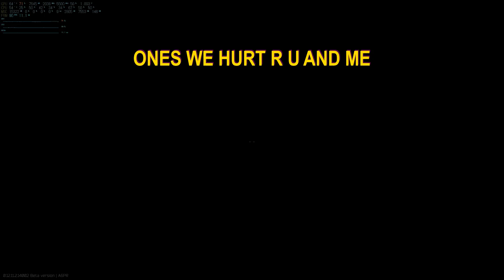Tales from tarkov - factory and big factory [eft]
yeah boiiiiiiiiiiiiiiiiiiiiiiiiiiiiiiiiiiiiiiiiiiiiiiiiiiiiiiiiiiiiiiiiiiiiiiiiiiiiiiiiiiiiiiiiiiiiiiiiiiiiiiiiiiiiiiiiiiiiiiiiiiiiiiiiiiiiiiiiiiiiiiiiiiiiiiiiiiiiiiiiiiiiiiiiiiiiiiiiiiiiiiiiiiiiiiiiiiiiiiiiiiiiiiiiiiiiiiiiiiiiiiiiiiiiiiiiiiiiiiiiiiiiiiiiiiiiiiiiiiiiiiiiiiiiiiiiiiiiiiiiiiiiiiiiiiiiiiiiiiiiiiiiiiiiiiiiiiiiiiiiiiiiiiiiiiiiiiiiiiiiiiiiiiiiiiiiiiiiiiiiiiiiiiiiiiiiiiiiiiiiiiiiiiiiiiiiiiiiiiiiiiiiiiiiiiiiiiiiiiiiiiiiiiiiiiiiiiiiiiiiiiiiiiiiiiiiiiiiiiiiiiiiiiiiiiiiiiiiiiiiiiiiiiiiiiiiiiiiiiiiiiiiiiiiiiiiiiiiiiiiiiiiiiiiiiiiiiiiiiiiiiiiiiiiiiiiiiiiiiiiiiiiiiiiiiiiiiiiiiiiiiiiiiiiiiiiiiiiiiiiiiiiiiiiiiiiiiiiiiiiiiiiiiiiiiiiiiiiiiiiiiiiiiiiiiiiiiiiiiiiiiiiiiiiiiiiiiiiiiiiiiiiiiiiiiiiiiiiiiiiiiiiiiiiiiiiiiiiiiiiiiiiiiiiiiiiiiiiiiiiiiiiiiiiiiiiiiiiiiiiiiiiiiiiiiiiiiiiiiiiiiiiiiiiiiiiiiiiiiiiiiiiiiiiiiiiiiiiiiiiiiiiiiiiiiiiiiiiiiiiiiiiiiiiiiiiiiiiiiiiiiiiiiiiiiiiiiiiiiiiiiiiiiiiiiiiiiiiiiiiiiiiiiiiiiiiiiiiiiiiiiiiiiiiiiiiiiiiiiiiiiiiiiiiiiiiiiiiiiiiiiiiiiiiiiiiiiiiiiiiiiiiiiiiiiiiiiiiiiiiiiiiiiiiiiiiiiiiiiiiiiiiiiiiiiiiiiiiiiiiiiiiiiiiiiiiiiiiiiiiiiiiiiiiiiiiiiiiiiiiiiiiiiiiiiiiiiiiiiiiiiiiiiiiiiiiiiiiiiiiiiiiiiiiiiiiiiiiiiiiiiiiiiiiiiiiiiiiiiiiiiiiiiiiiiiiiiiiiiiiiiiiiiiiiiiiiiiiiiiiiiiiiiiiiiiiiiiiiiiiiiiiiiiiiiiiiiiiiiiiiiiiiiiiiiiiiiiiiiiiiiiiiiiiiiiiiiiiiiiiiiiiiiiiiiiiiiiiiiiiiiiiiiiiiiiiiiiiiiiiiiiiiiiiiiiiiiiiiiiiiiiiiiiiiiiiiiiiiiiiiiiiiiiiiiiiiiiiiiiiiiiiiiiiiiiiiiiiiiiiiiiiiiiiiiiiiiiiiiiiiiiiiiiiiiiiiiiiiiiiiiiiiiiiiiiiiiiiiiiiiiiiiiiiiiiiiiiiiiiiiiiiiiiiiiiiiiiiiiiiiiiiiiiiiiiiiiiiiiiiiiiiiiiiiiiiiiiiiiiiiiiiiiiiiiiiiiiiiiiiiiiiiiiiiiiiiiiiiiiiiiiiiiiiiiiiiiiiiiiiiiiiiiiiiiiiiiiiiiiiiiiiiiiiiiiiiiiiiiiiiiiiiiiiiiiiiiiiiiiiiiiiiiiiiiiiiiiiiiiiiiiiiiiiiiiiiiiiiiiiiiiiiiiiiiiiiiiiiiiiiiiiiiiiiiiiiiiiiiiiiiiiiiiiiiiiiiiiiiiiiiiiiiiiiiiiiiiiiiiiiiiiiiiiiiiiiiiiiiiiiiiiiiiiiiiiiiiiiiiiiiiiiiiiiiiiiiiiiiiiiiiiiiiiiiiiiiiiiiiiiiiiiiiiiiiiiiiiiiiiiiiiiiiiiiiiiiiiiiiiiiiiiiiiiiiiiiiiiiiiiiiiiiiiiiiiiiiiiiiiiiiiiiiiiiiiiiiiiiiiiiiiiiiiiiiiiiiiiiiiiiiiiiiiiiiiiiiiiiiiiiiiiiiiiiiiiiiiiiiiiiiiiiiiiiiiiiiiiiiiiiiiiiiiiiiiiiiiiiiiiiiiiiiiiiiiiiiiiiiiiiiiiiiiiiiiiiiiiiiiiiiiiiiiiiiiiiiiiiiiiiiiiiiiiiiiiiiiiiiiiiiiiiiiiiiiiiiiiiiiiiiiiiiiiiiiiiiiiiiiiiiiiiiiiiiiiiiiiiiiiiiiiiiiiiiiiiiiiiiiiiiiiiiiiiiiiiiiiiiiiiiiiiiiiiiiiiiiiiiiiiiiiiiiiiiiiiiiiiiiiiiiiiiiiiiiiiiiiiiiiiiiiiiiiiiiiiiiiiiiiiiiiiiiiiiiiiiiiiiiiiiiiiiiiiiiiiiiiiiiiiiiiiiiiiiiiiiiiiiiiiiiiiiiiiiiiiiiiiiiiiiiiiiiiiiiiiiiiiiiiiiiiiiiiiiiiiiiiiiiiiiiiiiiiiiiiiiiiiiiiiiiiiiiiiiiiiiiiiiiiiiiiiiiiiiiiiiiiiiiiiiiiiiiiiiiiiiiiiiiiiiiiiiiiiiiiiiiiiiiiiiiiiiiiiiiiiiiiiiiiiiiiiiiiiiiiiiiiiiiiiiiiiiiiiiiiiiiiiiiiiiiiiiiiiiiiiiiiiiiiiiiiiiiiiiiiiiiiiiiiiiiiiiiiiiiiiiiiiiiiiiiiiiiiiiiiiiiiiiiiiiiiiiiiiiiiiiiiiiiiiiiiiiiiiiiiiiiiiiiiiiiiiiiiiiiiiiiiiiiiiiiiiiiiiiiiiiiiiiiiiiiiiiiiiiiiiiiiiiiiiiiiiiiiiiiiiiiiiiiiiiiiiiiiiiiiiiiiiiiiiiiiiiiiiiiiiiiiiiiiiiiiiiiiiiiiiiiiiiiiiiiiiiiiiiiiiiiiiiiiiiiiiiiiiiiiiiiiiiiiiiiiiiiiiiiiiiiiiiiiiiiiiiiiiiiiiiiiiiiiiiiiiiiiiiiiiiiiiiiiiiiiiiiiiiiiiiiiiiiiiiiiiiiiiiiiiiiiiiiiiiiiiiiiiiiiiiiiiiiiiiiiiiiiiiiiiiiiiiiiiiiiiiiiiiiiiiiiiiiiiiiiiiiiiiiiiiiiiiiiiiiiiiiiiiiiiiiiiiiiiiiiiiiiiiiiiiiiiiiiiiiiiiiiiiiiiiiiiiiiiiiiiiiiiiiiiiiiiiiiiiiiiiiiiiiiiiiiiiiiiiiiiiiiiiiiiiiiiiiiiiiiiiiiiiiiiiiiiiiiiiiiiiiiiiiiiiiiiiiiiiiiiiiiiiiiiiiiiiiiiiiiiiiiiiiiiiiiiiiiiiiiiiiiiiiiiiiiiiiiiiiiiiiiiiiiiiiiiiiiiiiiiiiiiiiiiiiiiiiiiiiiiiiiiiiiiiiiiiiiiiiiiiiiiiiiiiiiiiiiiiiiiiiiiiiiiiiiiiiiiiiiiiiiiiiiiiiiiiiiiiiiiiiiiiiiiiiiiiiiiiiiiiiiiiiiiiiiiiiiiiiiiiiiiiiiiiiiiiiiiiiiiiiiiiiiiiiiiiiiiiiiiiiiiiiiiiiiiiiiiiiiiiiiiiiiiiiiiiiiiiiiiiiiiiiiiiiiiiiiiiiiiiiiiiiiiiiiiiiiiiiiiiiiiiiiiiiiiiiiiiiiiiiiiiiiiiiiiiiiiiiiiiiiiiiiiiiiiiiiiiiiiiiiiiiiiiiiiiiiiiiiiiiiiiiiiiiiiiiiiiiiiiiiiiiiiiiiiiiiiiiiiiiiiiiiiiiiiiiiiiiiiiiiiiiiiiiiiiiiiiiiiiiiiiiiiiiiiiiiiiiiiiiiiiiiiiiiiiiiiiiiiiiiiiiiiiiiiiiiiiiiiiiiiiiiiiiiiiiiiiiiiiiiiiiiiiiiiiiiiiiiiiiiiiiiiiiiiiiiiiiiiiiiiiiiiiiiiiiiiiiiiiiiiiiiiiiiiiiiiiiiiiiiiiiiiiiiiiiiiiiiiiiiiiiiiiiiiiiiiiiiiiiiiiiiiiiiiiiiiiiiiiiiiiiiiiiiiiiiiiiiiiiiiiiiiiiiiiiiiiiiiiiiiiiiiiiiiiiiiiiiiiiiiiiiiiiiiiiiiiiiiiiiiiiiiiiiiiiiiiiiiiiiiiiiiiiiiiiiiiiiiiiiiiiiiiiiiiiiiiiiiiiiiiiiiiiiiiiiiiiiiiiiiiiiiiiiiiiiiiiiiiiiiiiiiiiiiiiiiiiiiiiiiiiiiiiiiiiiiiiiiiiiiiiiiiiiiiiiiiiiiiiiiiiiiiiiiiiiiiiiiiiiiiiiiiiiiiiiiiiiiiiiiiiiiiiiiiiiiiiiiiiiiiiiiiiiiiiiiiiiiiiiiiiiiiiiiiiiiiiiiiiiiiiiiiiiiiiiiiiiiiiiiiiiiiiiiiiiiiiiiiiiiiiiiiiiiiiiiiiiiiiiiiiiiiiiiiiiiiiiiiiiiiiiiiiiiiiiiiiiiiiiiiiiiiiiiiiiiiiiiiiiiiiiiiiiiiiiiiiiiiiiiiiiiiiiiiiiiiiiiiiiiiiiiiiiiiiiiiiiiiiiiiiiiiiiiiiiiiiiiiiiiiiiiiiiiiiiiiiiiiiiiiiiiiiiiiiiiiiiiiiiiiiiiiiiiiiiiiiiiiiiiiiiiiiiiiiiiiiiiiiiiiiiiiiiiiiiiiiiiiiiiiiiiiiiiiiiiiiiiiiiiiiiiiiiiiiiiiiiiiiiiiiiiiiiiiiiiiiiiiiiiiiiiiiiiiiiiiiiiiiiiiiiiiiiiiiiiiiiiiiiiiiiiiiiiiiiiiiiiiiiiiiiiiiiiiiiiiiiiiiiiiiiiiiiiiiiiiiiiiiiiiiiiiiiiiiiiiiiiiiiiiiiiiiiiiiiiiiiiiiiiiiiiiiiiiiiiiiiiiiiiiiiiiiiiiiiiiiiiiiiiiiiiiiiiiiiiiiiiiiiiiiiiiiiiiiiiiiiiiiiiiiiiiiiiiiiiiiiiiiiiiiiiiiiiiiiiiiiiiiiiiiiiiiiiiiiiiiiiiiiiiiiiiiiiiiiiiiiiiiiiiiiiiiiiiiiiiiiiiiiiiiI